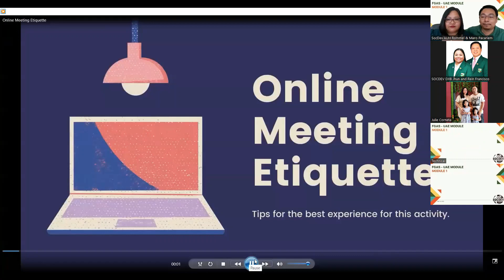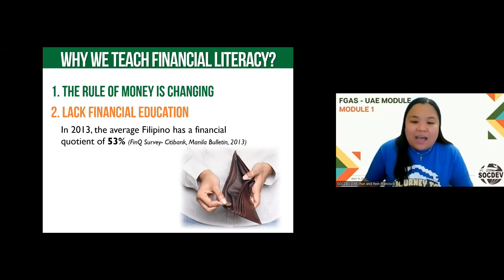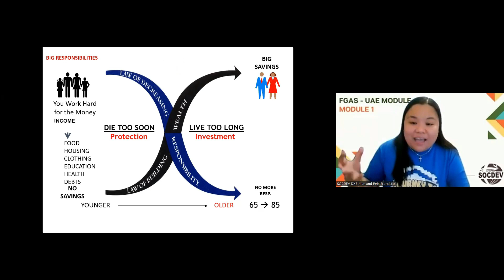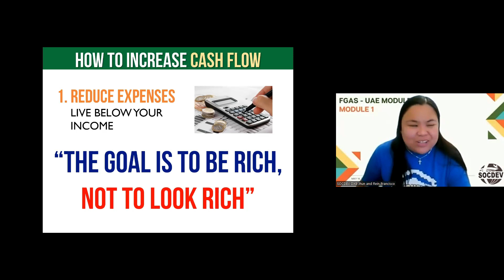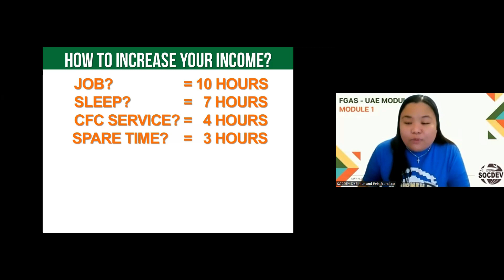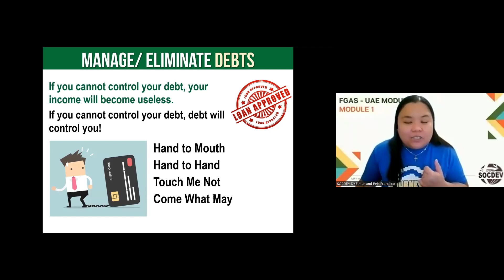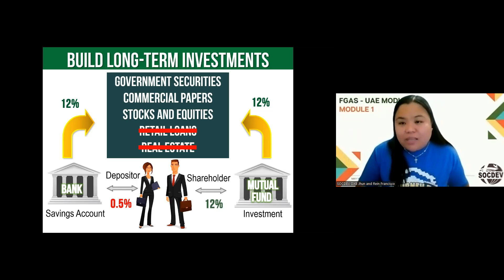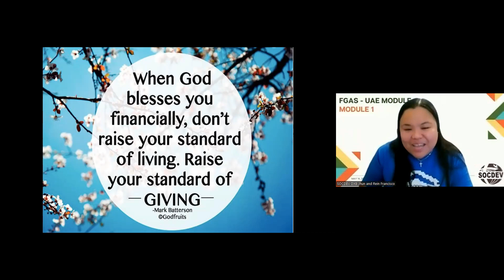Session 1 - Basic Financial Literacy (CFC - FGAS - UAE Module)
Financial Growth, Abundance & Stewardship

Session 1 - Basic Financial Literacy